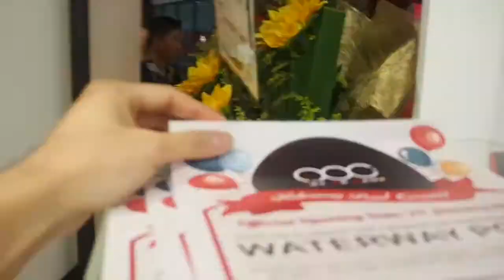Waterway Point Opening Day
► Our Retail Outlets Islandwide!
WaterWay Point #02-18
83 Punggol Central #02-18, S828761
Nex @ Serangoon Central (MRT)
23 Serangoon Central #04-32 S556083
Bedok Mall #‎B1-17
311 New Upper Changi Road B1-17 S467360
Junction 8 Shopping Centre #04-07
9 Bishan Place #04-07 S579837
Jurong Point Shopping Centre #03-36
1 Jurong West Central 2 S648886
Lot 1 Shopper's Mall #04-13
21 Chua Chu Kang Ave 4 #04-13 S689812
Bukit Panjang Plaza #04-10
1 Jelebu Road #04-10 S677742
Clementi Mall #04-29
3155 Commonwealth Avenue West #04-29 S129855
Plaza Singapura #06-04
68 Orchard Road #06-04 S238839
Causeway Point Shopping Centre #04-04
1 Woodlands Square #04-05 S738099
Parkway Parade #03-31
80 Marine Parade Road #03-31 S449269
JEM #04-29
50 Jurong Gateway Road #04-29 S608549
Tampines Mall #04-12
4 Tampines Central 5, S529510